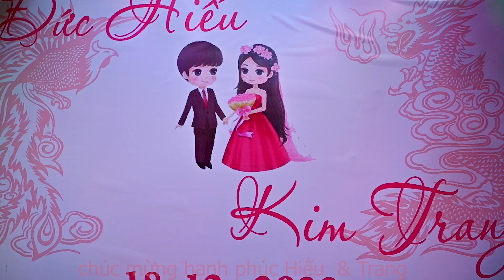Lễ hỏi vợ - cưới hỏi của người việt Nam - The ceremony marriage of Vietnamese people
Rapid change Compared to in the past, the rituals and traditional ways of celebrating Vietnamese weddings today are much different. The cost of the wedding ceremony is obviously among the biggest changes. As human etiquette increases, which means broader social relationships, this often increases economic pressure on the bride and groom's family as they have to pay a large sums of money to organize a wedding party and invite everyone they know to attend. Struggling to save face is another reason why many married couples, as well as their families, are forced to use all their savings or borrow extra money to pay for their wedding reception and later. Sometimes they have to work for a lifetime to pay off the debt. Another significant change is the marriage age of couples. In the past, the ideal time to get married was between 16 and 18 for girls and between 20 and 21 for boys.
-year old.But with the influence of Western lifestyle and higher awareness thanks to education, most middle class Vietnamese usually want to get married at a much later age. However, working-class couples tend to want to get married earlier. Modern beliefs In the past, when both sides of the family agreed for a young couple to become a husband and wife, both the bride and groom had no choice but to comply with the wishes of their parents. But now it's different, the tradition of arranged marriage is no longer as prevalent in society as it was in the past. However, parents' views on marriage are still highly valued, and if they believe that their children's future spouses are not suitable, the couple will have to obey their parents and their love. that will be in the past. Normally, women over the age of 30 and men over the age of 35 who are still unmarried will be considered over-aged. When faced with this situation, both insiders and their families are often less picky about choosing a life partner.